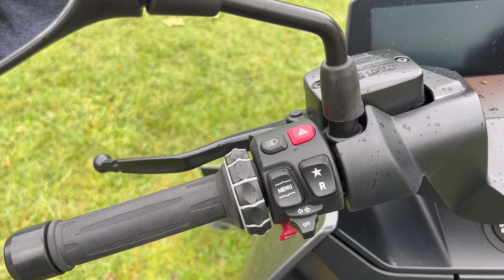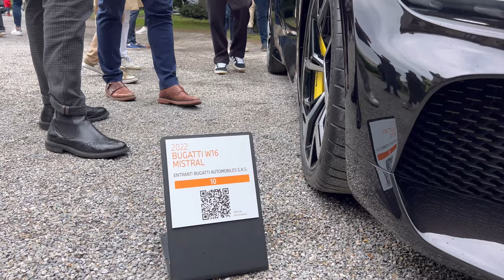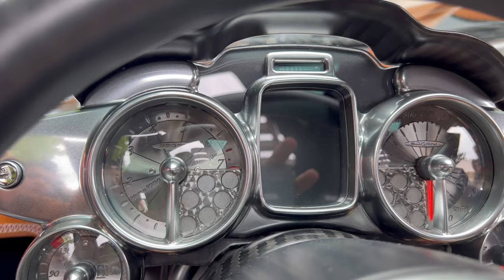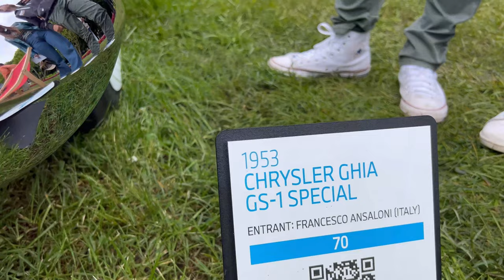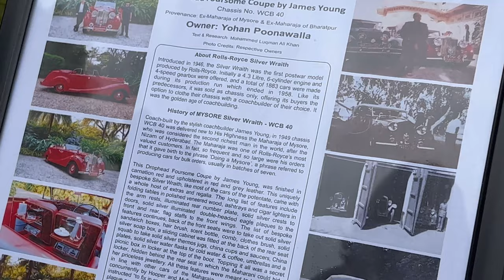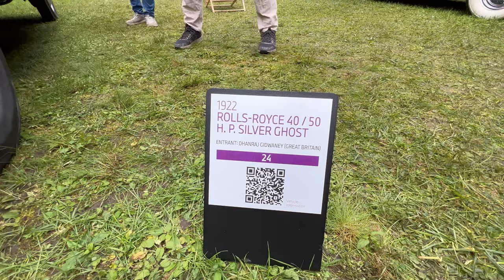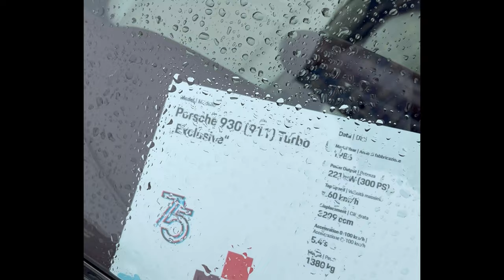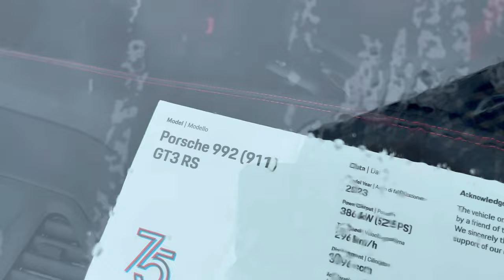Concorso D'eleganza Villa D’Este - Erba (2023) ITALY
Concorso d'eleganza erba cernobbio 2023